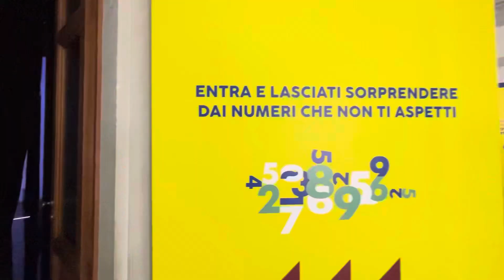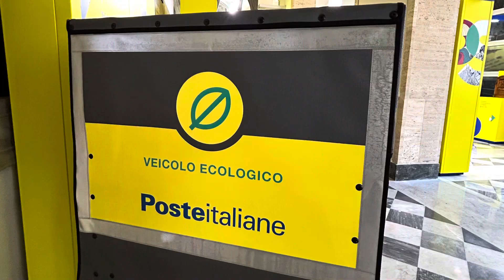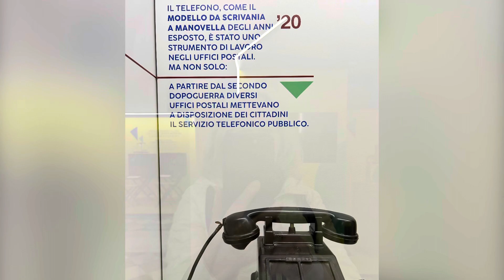Poste storie. Poste in Piazza di San Silvestro in Roma / Poste Italiane, Площадь Сан-Сильвестро, Рим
Attualmente, nel palazzo delle poste e telegrafi di San Silvestro è in corso la mostra "poste storia" con un percorso incentrato sull'evoluzione, nel corso del tempo, di questo straordinario mezzo di comunicazione. /

Piazza di S.Silvestro, 19, 00187 Roma RM

В настоящее время в новом здании почты и телеграфа проходит выставка «История почты», маршрут которой посвящен эволюции с течением времени этого необычного средства связи.

Площадь Сан-Сильвестро, 19, 00187 Рим, РМ